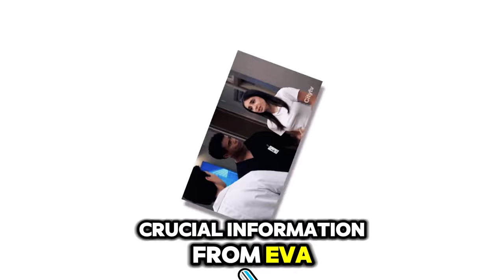General Hospital Spoilers for Monday, August 26 | GH Spoilers 8/26/2024